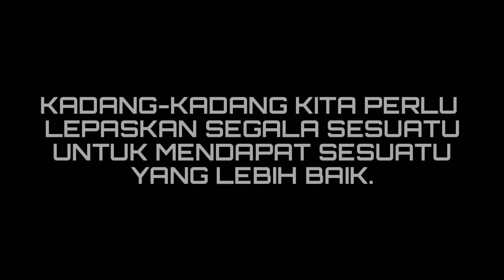PART 1 ~ JANGAN TENGOK || Pasti akan benci konten macam ni!!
Produced by:
Community of SCMfJ

Please visit and like our official page on Facebook & follow our Instagram;